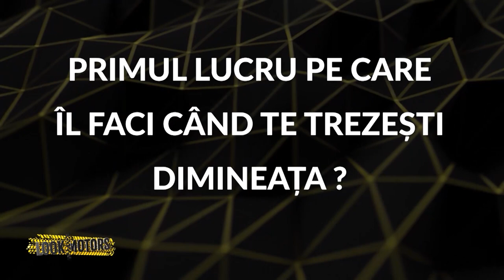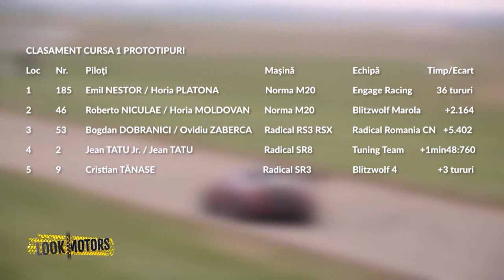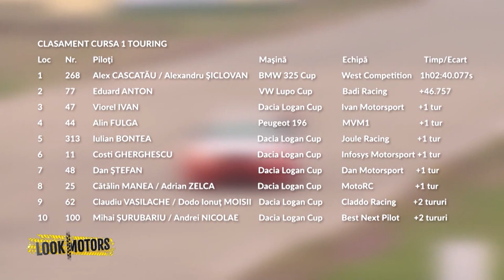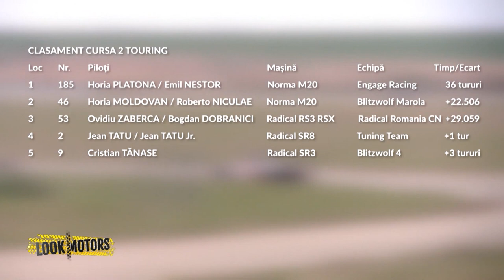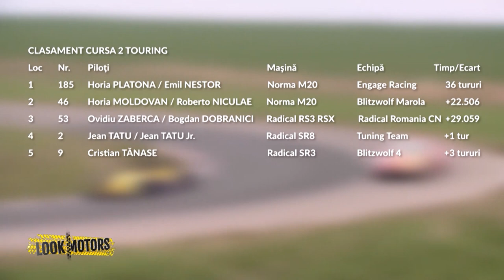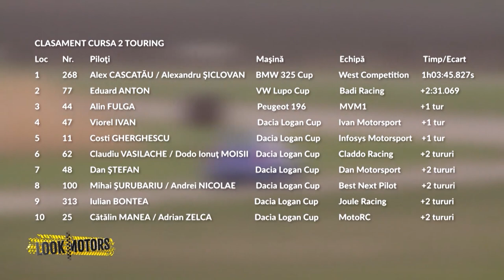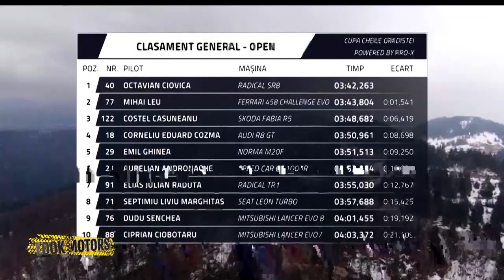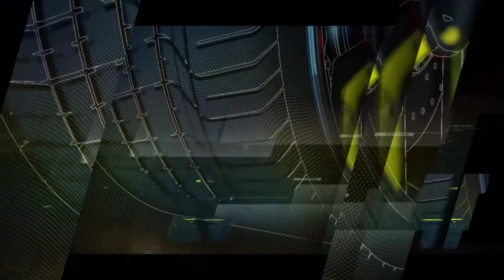Look Motors: Invitat, Marian Pivniceru, pilot Moto RC